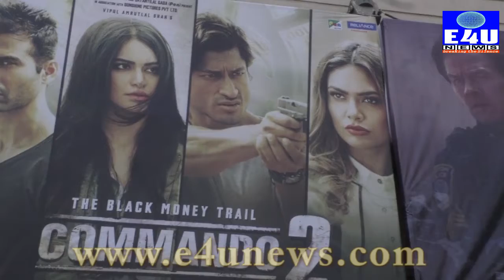Public Review for Commando 2